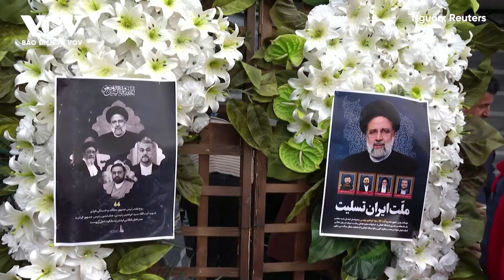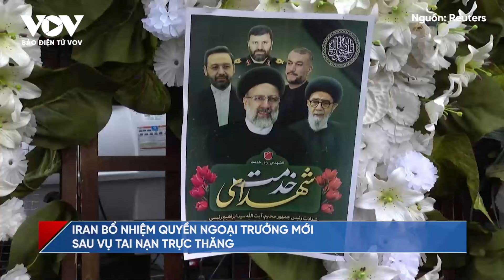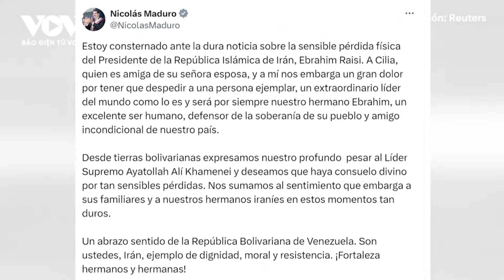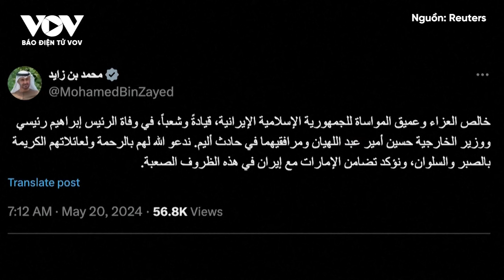Ai sẽ trở thành Tổng thống Iran sau khi ông Ebrahim Raisi tử nạn? | Báo Điện tử VOV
Báo Điện tử VOV | Truyền thông Iran xác nhận Tổng thống Ebrahim Raisi đã thiệt mạng trong vụ tai nạn trực thăng ngày 19/5. Hiến pháp Iran có quy định nêu rõ những điều sẽ xảy ra trong trường hợp tổng thống mất năng lực hoặc qua đời khi đang tại nhiệm.

37 Bà Triệu, Hoàn Kiếm, Hà Nội, Việt Nam